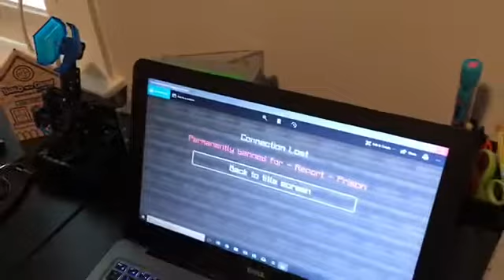Billy the Hacker! (Skit)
Hope you guys liked our first skit! Bye Felicias!

Go watch: "| School Stereotypes | Types of people at school |"